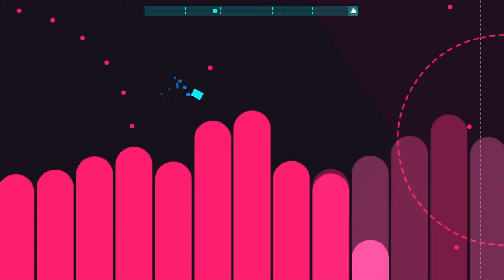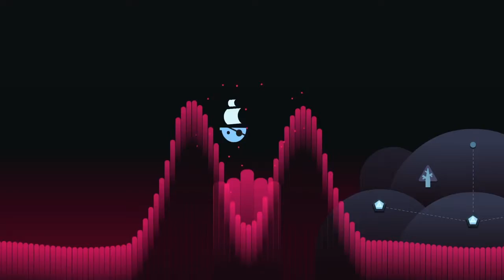Making Progress | Just Shapes and Beats #2